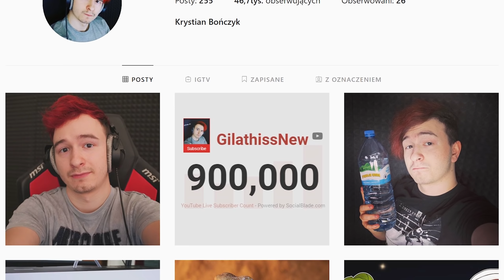🔥 NIEBEZPIECZNA ZABAWA Z WNUSIEM HADESIAKIEM! | GRANNY SIMULATOR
📌 Użyj kodu zniżkowego "Gilathiss" i płać mniej za gry o 3%

🔥 MOJE KOSZULKI!

😍 OBSERWUJ MNIE!